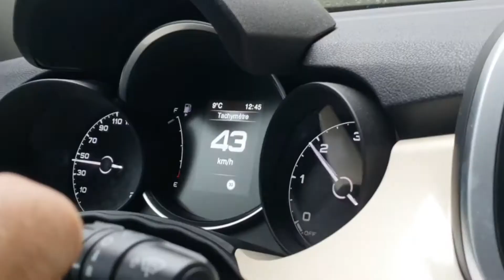SEIKLUSED ITAALIAS | TREILER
4*seiklusvideo 🎥

*lennukiga, kohapeal rendiautoga✈️🚗
*5 päeva 4 ööd
*imelised vaated, kirikud, katedraalid, ujumise kohad ⛪🏊‍♀️⛰️🏔️🏞️
*otsisime hotelle google mapsist ja koha pealt🏨🛏️
*saime otse põllult viinamarju, õunu🍇🍏
*põhiliselt rääkisime eesti keeles
*sõime hommikusöögi hotellis, päeval käisime poes 🥚🍳🥞
*üks test Tallinnas ja teine Bergamo lennujaamas
*kokku kulus 990.- kahele💶
*seda kõike näeb videodes 🎦🎞️🎬📺🌆
Soovid teada, kas Sulle selline reis sobib? 🧐🤔🥰
Läbi videode võtan Sind kõrvalpinki kaasa.